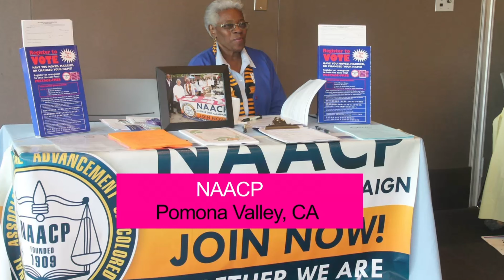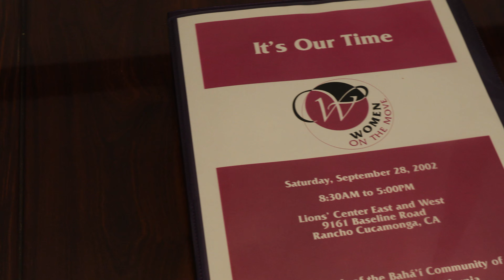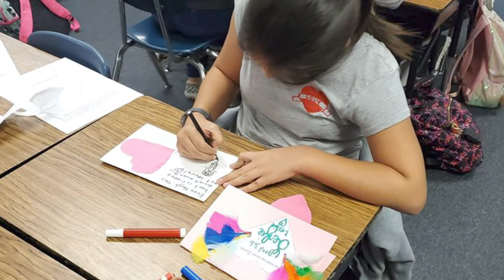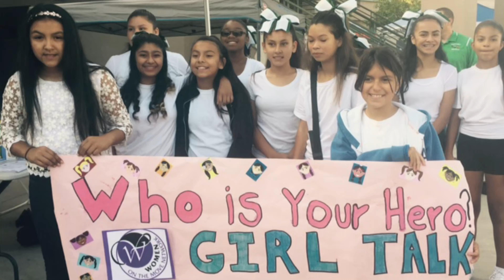Our Story: Women On The Move Network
A sit down with our Founder Dr. Wilma Ellis, and members Barbara Marino Executive Program Director, and Diane Gunther. A few words from Soheila Azizi the Vice Chair, Veronica Saucedo Youth Outreach Director, Dr. Omid Furutan Chair, Javier Saucedo Treasurer

WOMEN ON THE MOVE NETWORK is a Non-Profit Public Benefit Corporation whose mission is to promote the empowerment of girls and young women through a series of planned experiential education programs so that they may become strong and healthy contributors to our community.

All of our programs are designed to help the participants gain the understanding, strategies and tools to make good decisions, choose healthy activities and relationships, explore new ideas, strengthen positive friendships, and develop leadership skills, while having fun in a safe and welcoming environment.

Performance from Sarah Angel (2018)